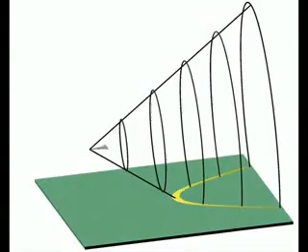בום על קולי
להסבר מלא כנסו אל זהו סרטון מתוך המדור 'מאגר מדע' של האתר דוידסון און-ליין. דוידסון און-ליין הוא אתר חינוכי מבית מכון דוידסון לחינוך מדעי - הזרוע החינוכית של מכון ויצמן למדע.

הסבר על בומים על קוליים שנוצרים על ידי גופים שנעים יותר מהר ממהירות הקול
מדור 'מאגר מדע' שבאתר האינטרנט של מכון דוידסון:

This video was produced by the "science mad fun" orginazation. for more of their excellent videos
סרטון זה נלקח מהאתר sciencemadefun